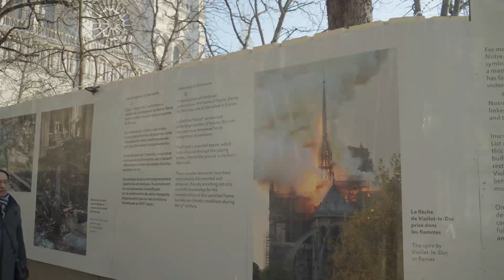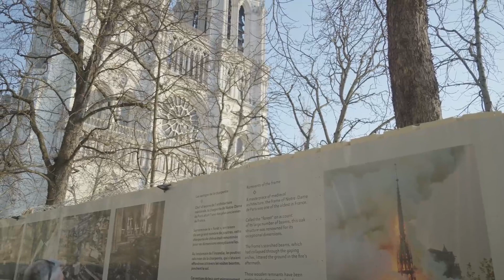Best Places to Visit in France & Things to Do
Looking for some great places to visit in France? In this video, we'll share our favorite places to visit in France and some of the best things to do in each destination.

Explore more tours and experiences!